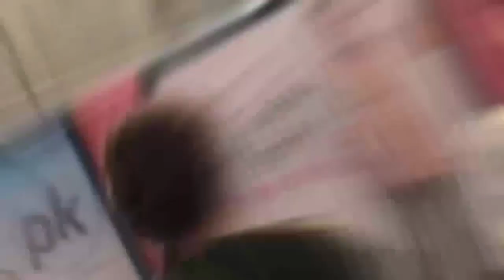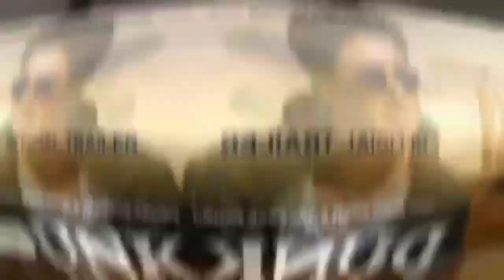Dunki 1000Cr Movie - Teaser Update, Dunki Movie Shocking Update, Dunki Teaser Latest Update